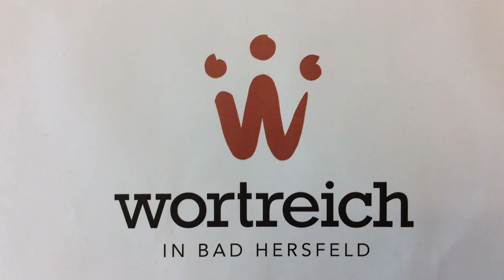Die fliegenden Schafe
Stop-Motion-Workshop der Edertalschule aus Frankenberg am 3.September 2019 im wortreich in Bad Hersfeld